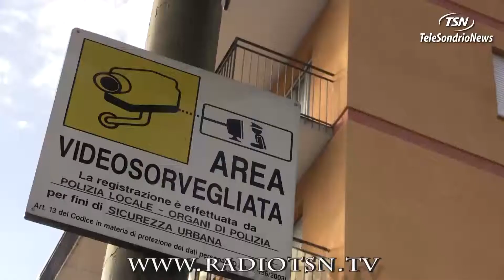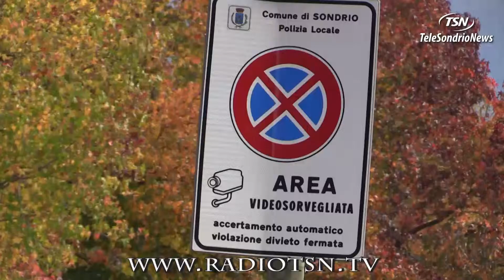Vandali al parco, guasti alle telecamere